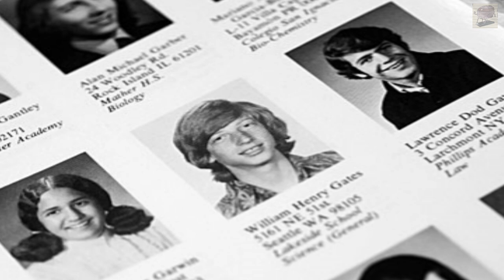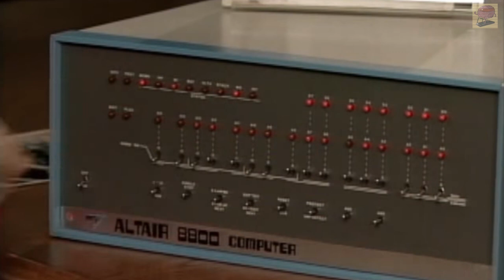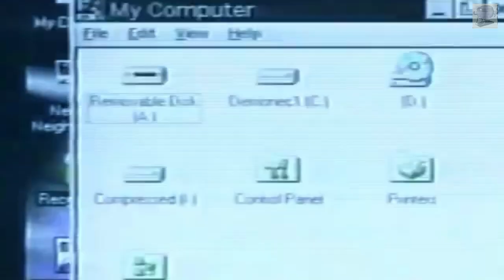How Bill Gates and Paul Allen Started MICROSOFT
Today, more than four out of five of the world’s desktop PCs and laptops use Microsoft Windows. But did you know what Microsoft remained a small business until 1980, when it struck a deal to supply IBM with an operating system for its new Personal Computer (PC). With no software of its own, Microsoft bought an existing system, QDOS, from Seattle Computer Products, modified it, then sold it to IBM as MS-DOS, while retaining the rights to sell the system elsewhere.
In 1985, Microsoft Windows, business boomed.  Successive software releases bolstered Microsoft’s status as the industry leader.

Bill gates Forms friendship with Paul Allen over shared interest in computer programming while at school in 1968.
Paul Allen came up with the name “Micro-Soft” and was instrumental in negotiating the deal through which the company bought the QDOS operating system. Allen left Microsoft in 1982 due to serious health problems and growing tensions between him and Gates.